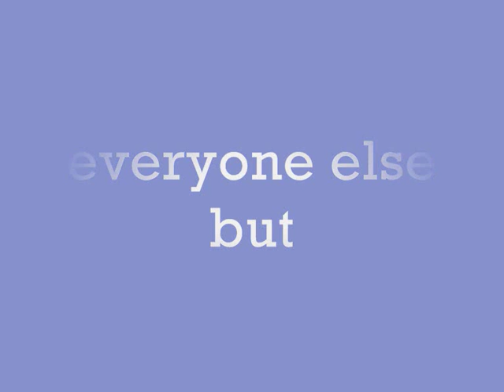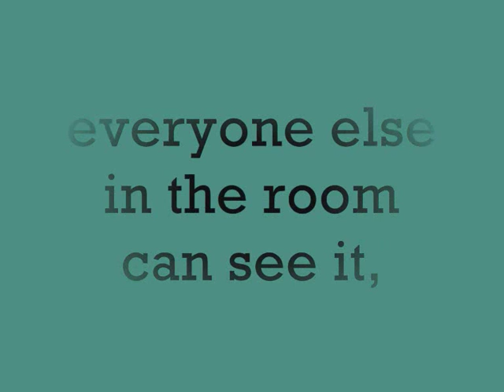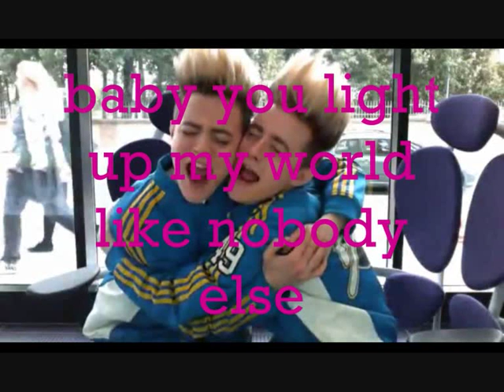One direction - what makes you beautiful (Jedward)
make this video becouse i love jedward soo much!